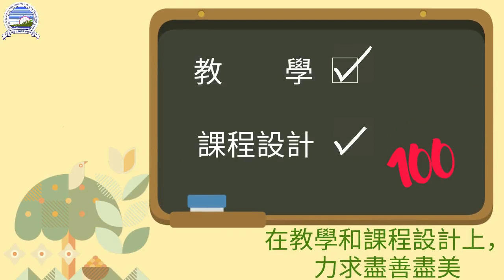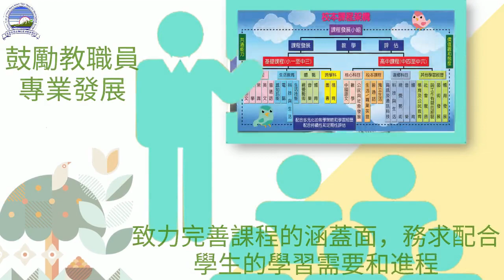學校特色 : 香港西區扶輪社匡智晨輝學校